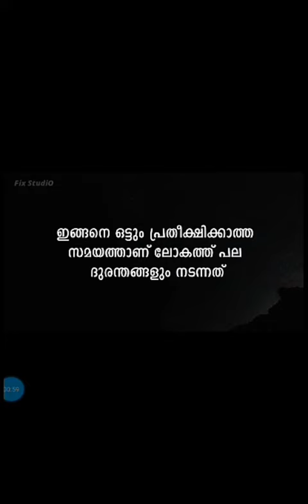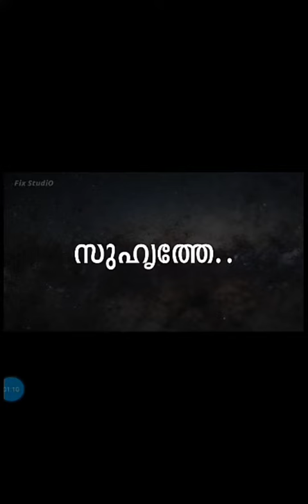ചിന്ദിക്കുക#😢 ഇനി എത്രനാൾ ഈ ലോകം#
ചിന്ദിക്കുക പ്രവർത്തിക്കുക